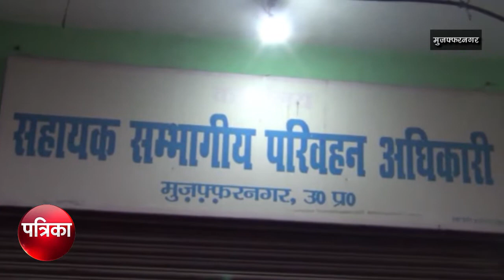मुजफ्फरनगर में आरटीओ विभाग की बड़ी कार्रवाई देखें क्या है मामला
राष्ट्रीय राजधानी क्षेत्र में नेशनल ग्रीन ट्रिब्यूनल  द्वारा दस साल पुराने डीजलो और पन्द्रह साल पुराने पैट्रोल के वाहनों प्रतिबंध लगाने के आदेश के बाद अब मुजफ्फरनगर परिवहन विभाग भी हरकत में आ गया है। जिसके चलते  एआरटीओ  ने पुराने वाहनों पर बड़ी कार्यवाही करते हुए मुजफ्फरनगर एआरटीओ कार्यालय मैं पंजीकृत लगभग 65 हज़ार वाहनों के राजिस्ट्रेशनो को सस्पेंड करने की कार्यवाही शुरू कर दी है। ओर बाकायदा इन वाहन स्वामियों को नोटिस भी दिया गया है, जिससे ये वाहन स्वामी 6 महीने के अंदर एआरटीओ विभाग से एनओसी लेकर अपने वाहनों को बाहर लेजाकर बेच सकते है, लेकीन 6 महीने के बाद जिन वाहन स्वामियों ने आरटीओ कार्यालय से अपने वाहनो की एनओसी अगर नही ली तो समय सीमा के बाद इन वाहनो स्वामियों को एनओसी नही दी जाएगी और ये वाहन पूरी तरह से सड़को पर ना चलने लायक़ माने जायेगे। एआरटीओ विभाग की इस कार्यवाही के बाद पुराने वाहन स्वामियों में खलबली मच गई है। फिलाल एआरटीओ विभाग के अधिकारियों का कहना है की आदेशो का पालन करते हुए ये कार्यवाही निरंतर चलती रहेगी। एआरटीओ परिवर्तन ने बताया कि माननीय सर्वोच्च न्यायालय ने अभी आदेश कंटीन्यू किया है माननीय एनजीटी ने कहा था कि  दस वर्ष से पुराने जो डीजल वाहन है और 15 वर्ष से पुराने जो पेट्रोल वाहन है एनसीआर में नहीं चलेंगे। हमारे यहां लगभग 65 हज़ार ऐसे केस है तो हम 6 माह के लिए उनका संस्पेशन कर रहे है। और इस बीच उनको ये समय दिया जायेगा की वो एनओसी लेकर के एनसीआर रिसन से बाहर चले जाए। देखिये ये तो आदेश है इसको एम्ब्लीमेंट कराया जा रहा है। और मेरी लोगो से गुजारिश है अपील है की अपने वाहनों की समय से एनओसी कटवा ले।